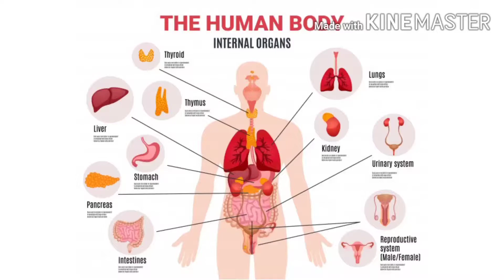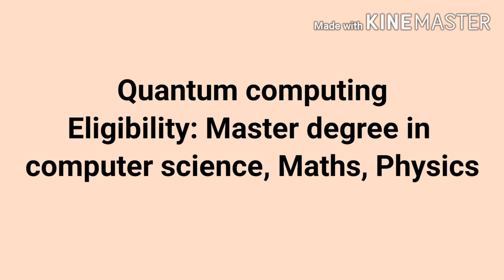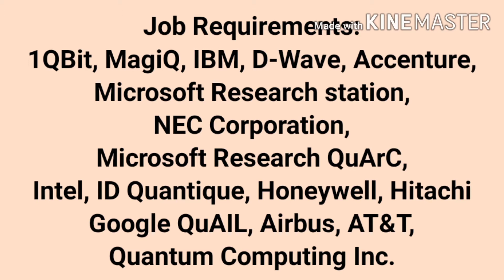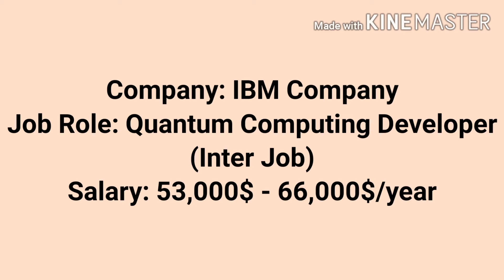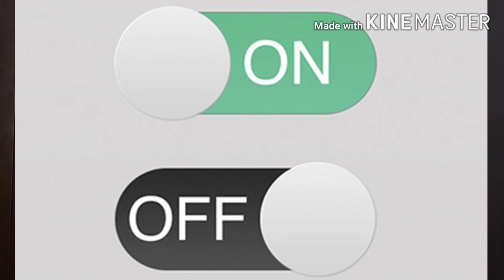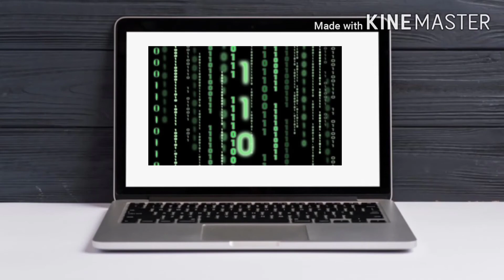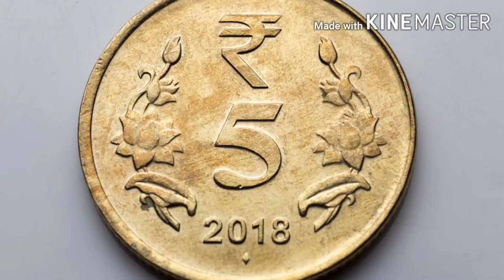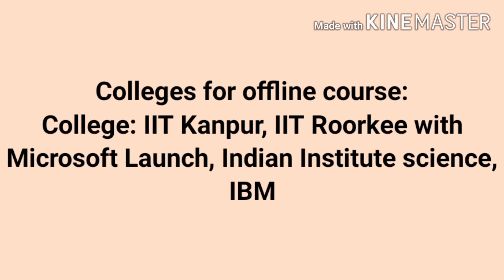What is Quantum Computing in Tamil ?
Quantum Computing | Scope | Job | Salary | College | online free course | offline course | Full details in Tamil

Artificial intelligence Machine learning | Scope | Career | Salary | Fees | College |
Full Details | After 12th which course to study? Get above 2.5 Lakhs Rs SALARY Detailed explanation in Tamil

This video music is attributed to